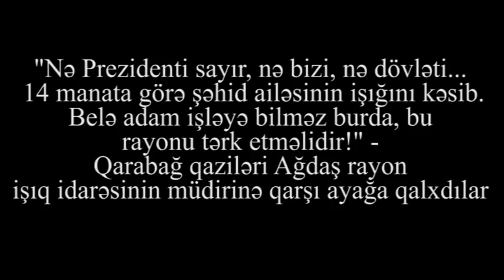"Adam kimi dedik, eşitmədi, tərk etsin bu rayonu"-Qarabağ qaziləri Ağdaşda ayağa qalxdı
"O, bu rayonu tərk etməlidir" - Ağdaşda şəhid ailəsinin işiğını 14 manata görə kəsən işıq idarəsinin müdiri Qarabağ qazilərini ayağa qaldırdı: "Nə bizi sayır, nə dövləti, nə Prezidenti. Deyir hara istəyirsiniz gedin deyin"